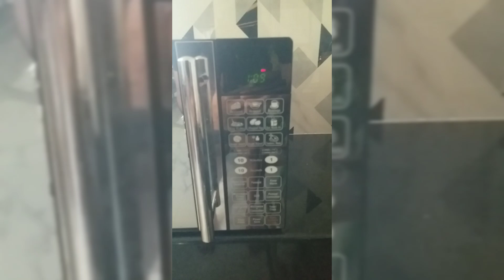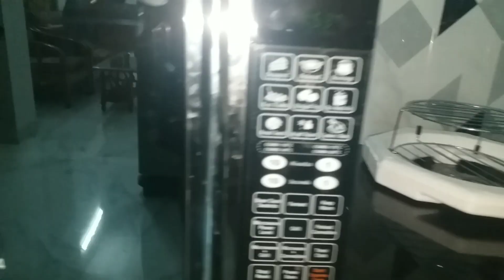Fried Chicken | Home Made Making | KFC Style | Crispy Chicken | YoursRS | Rahul Saran | RS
HOPE U Guys LIKE MY VIDEOS..❤
Interact in Comment Section❤..
❤ Love You all❤TC

Fried Chicken | Home Made Making | KFC Style | Crispy Chicken | YoursRS | Rahul Saran | RahulSaran | RS